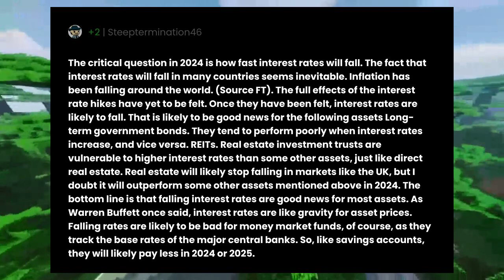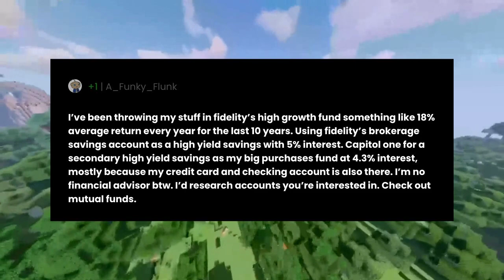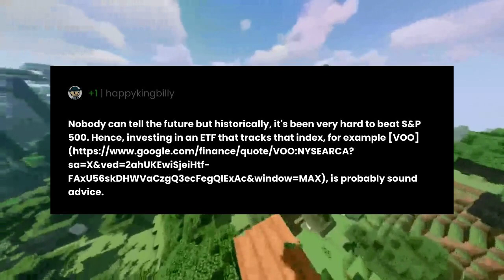How should I invest money in 2024?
"How should I invest money in 2024?" the question you all have been asking for.